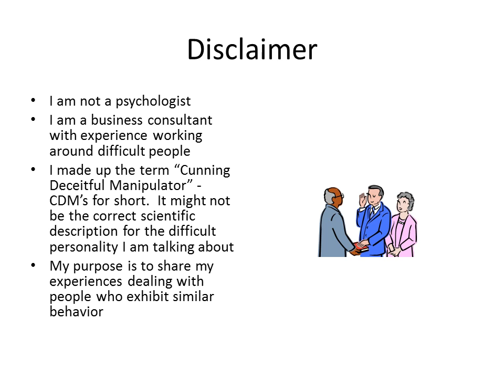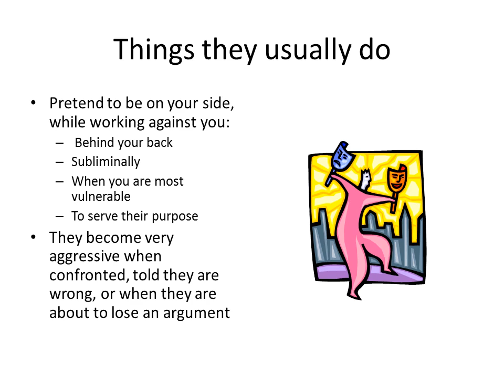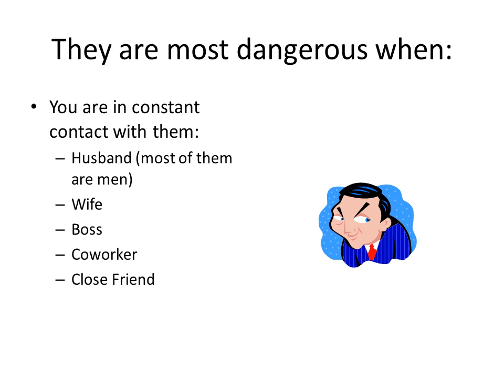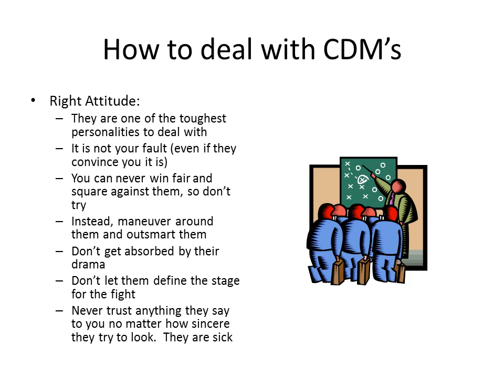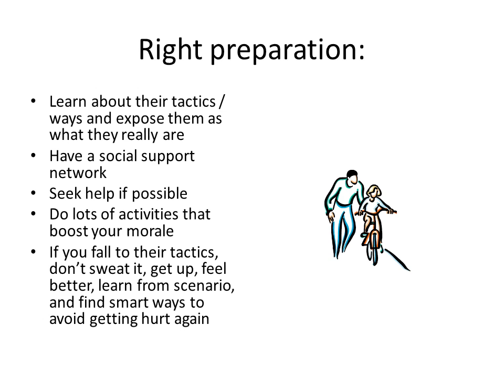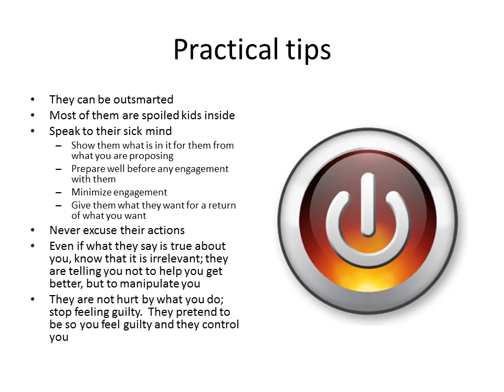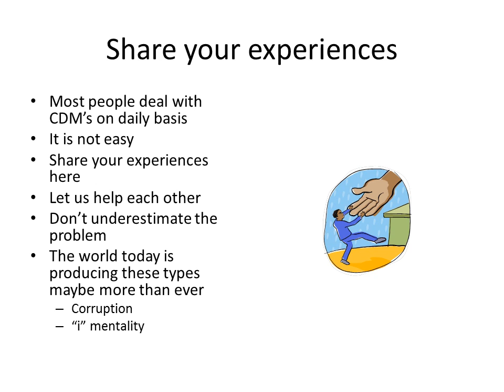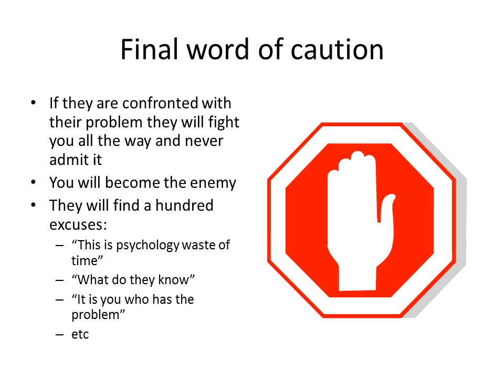How to Deal with Cunning Deceitful Manipulative People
Here is a short course I've put together on dealing with Cunning Deceitful Manipulators:

I included in it tips that can help you:
1. Identify and manage Cunning Deceitful manipulators in your life.
2. Undo the hurt caused by previous encounters.
3. Build your resilience against this type of behavior.
4. Learn proven tips and techniques to keep you safe and healthy.

How to deal with cunning deceitful manipulators and see through their lies and indirect evil ploys to get what they want regardless of ethics and professionalism.  Lying, deceipt, backstabbing comes natural to these smart yet dangerous individuals who do all that and try to appear harmless, cordial and friendly.

Who is Ammar Mango?

An organizational Consultant & Coach.

Ammar W. Mango, PPM, CSSBB, PgMP, PMP is a Performance Hacker; he helps organizations and individuals improve competitiveness and boost performance.
With a passion to help clients breakthrough and transform into higher levels of performance, Mr. Mango uses practical solutions, based on the latest cutting edge global best practices and technology.

His strong experience in Organizational Development included consulting and coaching for Fortune 100 companies worldwide.  Ford Motor, Detroit Edison, and Fermi II Nuclear Plants are among clients Mr. Mango  served while in the USA from 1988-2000.  He also provided training and consulting to global leaders like Unilever, Saudi Telecom, Zain, Orange, United Nations, in addition to many small and medium businesses and NGOs.